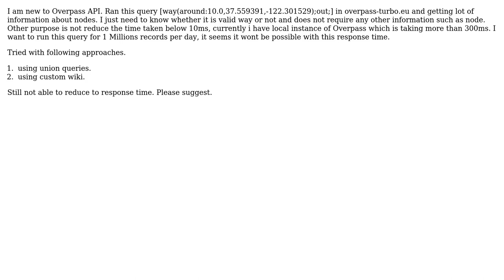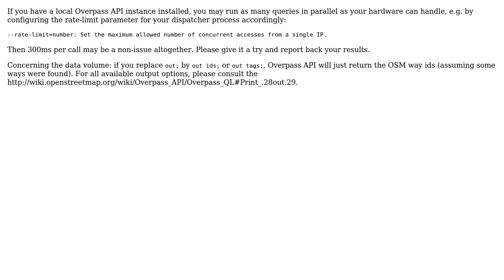GIS: How to reduce Overpass way QL statement output to just tags?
With thanks & praise to God, and with thanks to the many people who have made this project possible! | Content (except music & images) licensed under CC BY-SA | Music | Images & others | With thanks to user VDhiman user PolyGeo user mmd and the Stack Exchange Network Trademarks are property of their respective owners. You are responsible for your own actions.